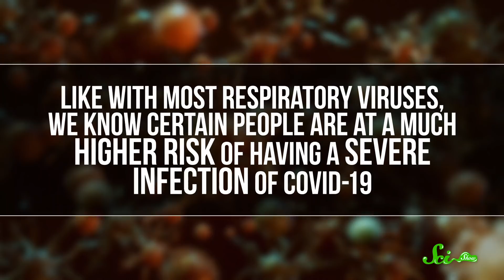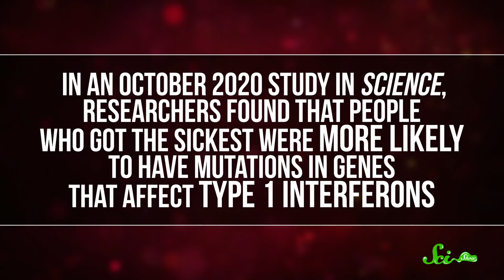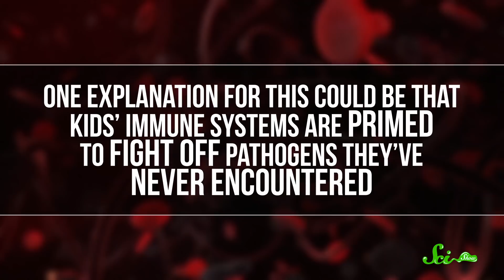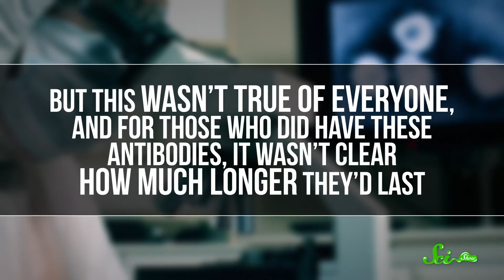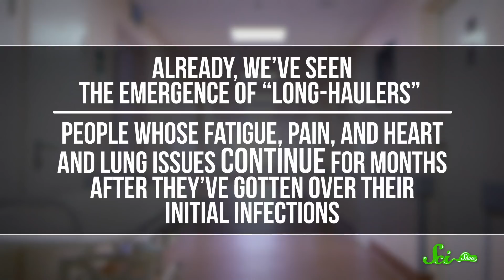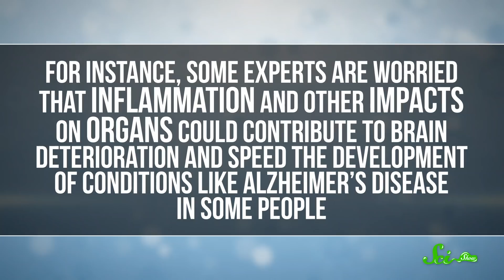3 Things We Really Want to Know About COVID-19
It's been just about a year now since we first heard about COVID-19, and while we've learned a lot since then, there are still some big questions we'd like answered. Here are three of them.

Sources:
Illness Severity